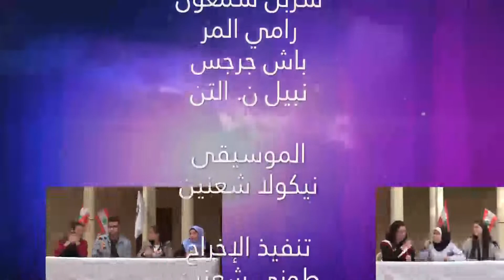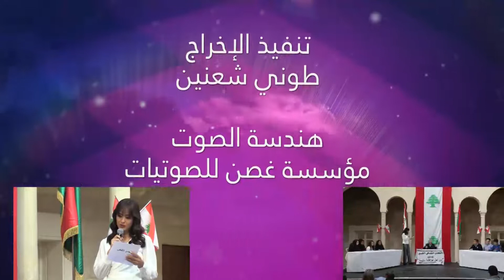التحدي الثقافي الكبير - الحلقة السادسة عشرة